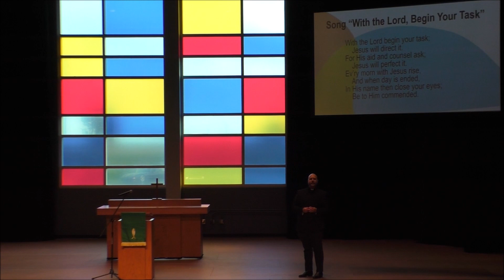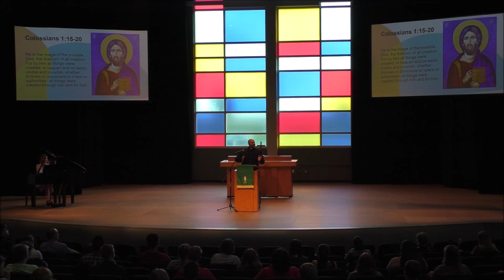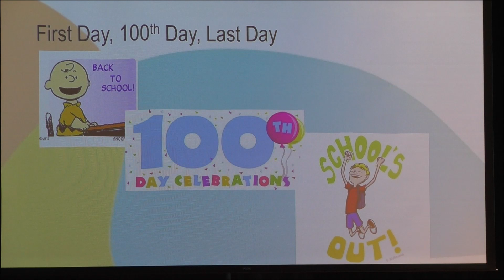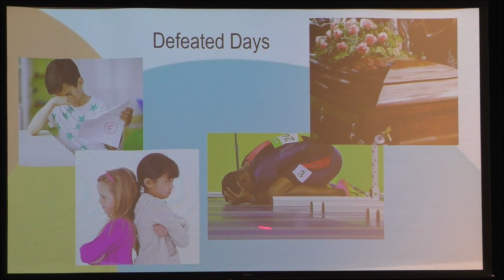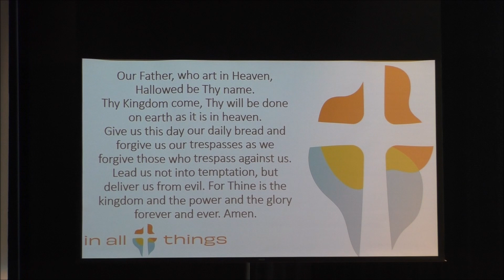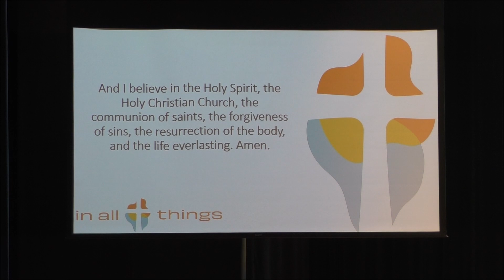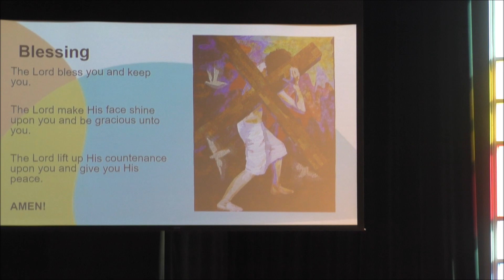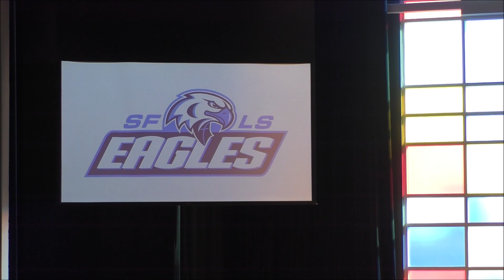Opening Chapel 8/25/2021